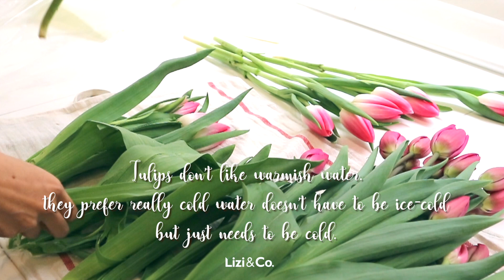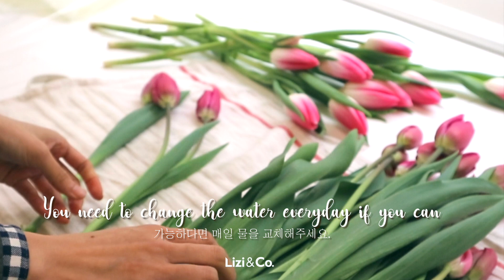How to Care Flowers / Conditioning Tulips * Tip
How to Care and Condition Tulips